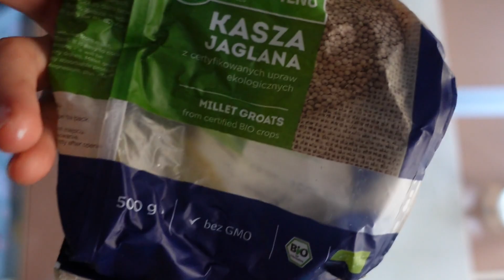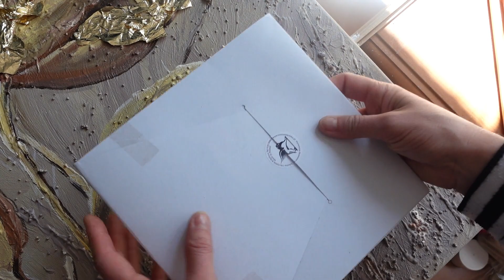Tulipany - malarstwo akrylowe , jak zrobić pastę strukturalną i złocenie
Tym razem obraz malowany na zamówienie. Jestem zadowolona z efektu. Czekam na komentarze czy Wam się także spodobał.
📢 Dodaj tłumaczenie w swoim języku. Na urządzeniu mobilnym kliknij CC w prawym górnym rogu filmu. Kliknij „⚙️” w ustawieniach wideo na swoim komputerze i włącz tłumaczenie!

📢Naciśnij dzwonek!!!

👍 Oceń film!
Kim jestem?
Jestem mamą, żoną, kobietą pracującą - nauczycielką i pasjonatką malarstwa, kuchni (z czego jest bardzo zadowolona moja rodzina) oraz wycieczek turystycznych. Zostańmy przyjaciółmi!